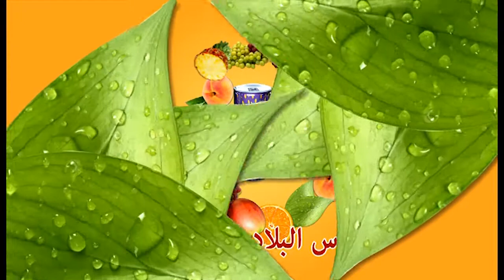Hawes Lebled Maa RAMY TIARET 3